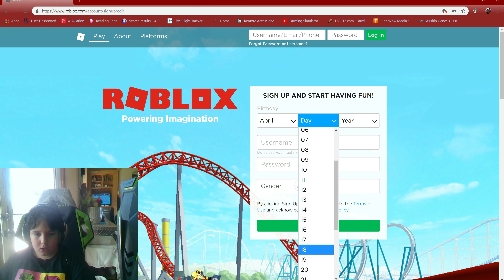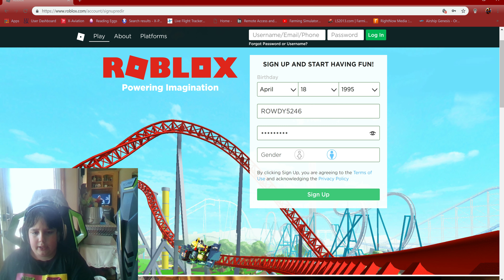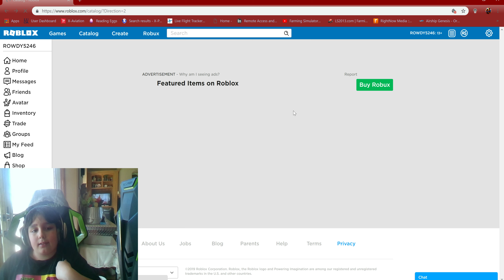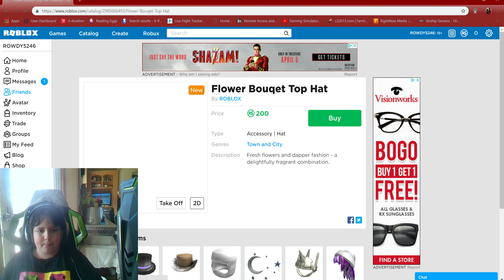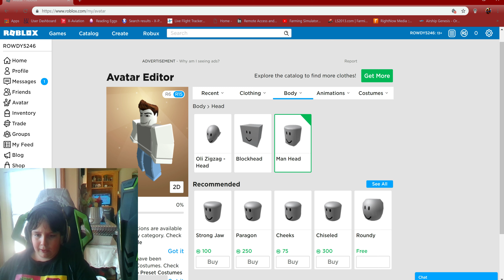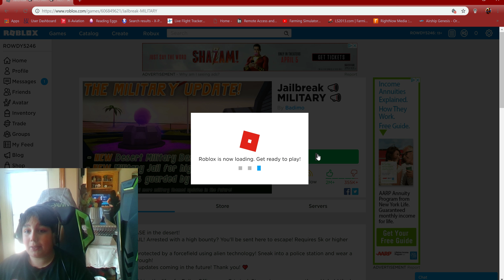new updete in roblox jailbrack